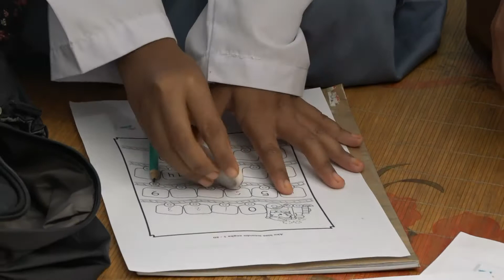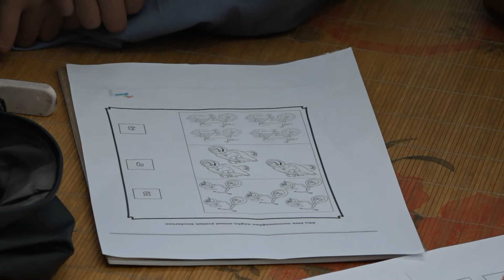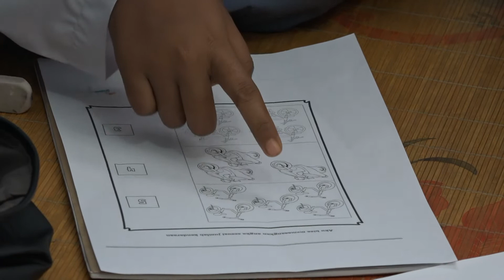Guru Keliling Bersama SMALB YPPC Banda aceh Edisi Siar Tgl 27 01 2021